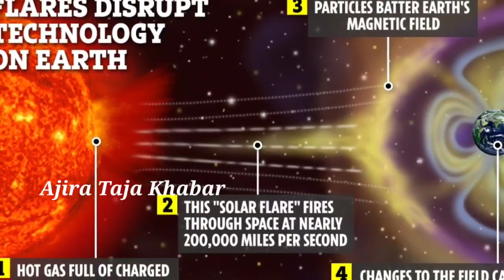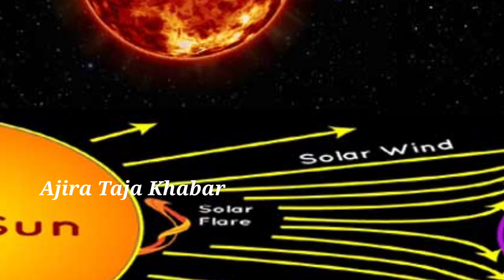22 ଫେବୃଆରୀ 2022ରେ ପୃଥିବୀ ଧ୍ୱଂସ ହୋଇଯିବ କି ? ଏହାକୁ ନେଇ କଣ ରହିଛି ସତ୍ୟ ସତ୍ୟ ଜାଣନ୍ତୁ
22 ଫେବୃଆରୀ 2022ରେ ପୃଥିବୀ ଧ୍ୱଂସ ହୋଇଯିବ କି ? ଏହାକୁ ନେଇ କଣ ରହିଛି ସତ୍ୟ ସତ୍ୟ ଜାଣନ୍ତୁ